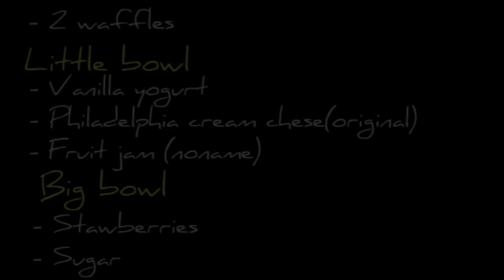strawberry shortcake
WELCOME TO JOZY'S KITCHEN  ON NET TODAY I WILL TEACH YALL HOW TO MAKE A STRAWBERRY SHORTCAKE A LA GHETTO :P and i must admit it looks nasty BUT the taste wasn't as bad as you would think